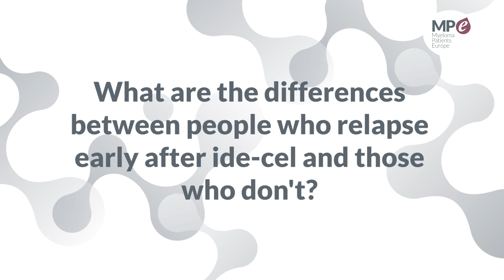EHA 2024 | DESCAR-T registry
Doctor Cayla explains the DESCAR-T registry presented at the 2024 European Hematology Association annual congress in Madrid, Spain.